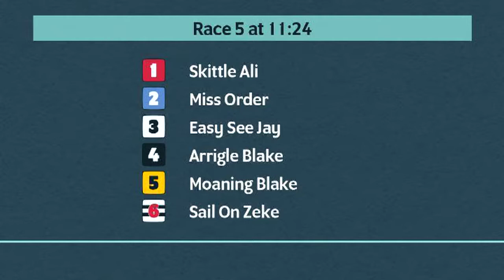Crayford Races on Saturday Morning18th June 2022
Race meeting at Crayford Greyhounds on 18th June 2022.